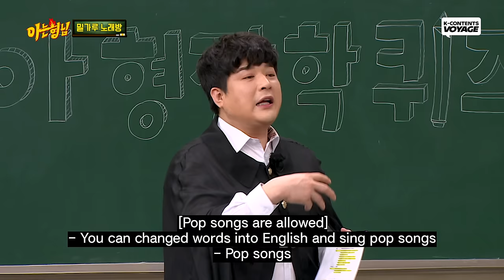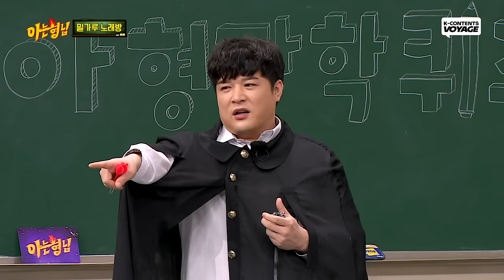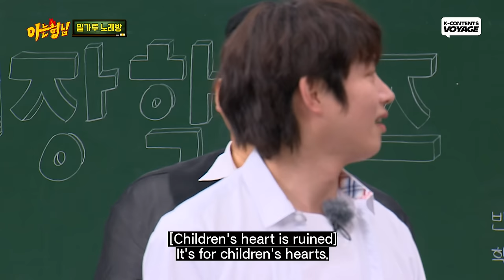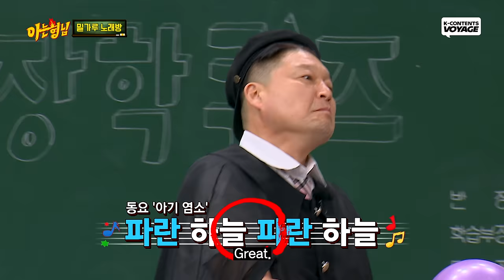[Knowing Bros] Flour Bomb Karaoke with aespa💣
If I were there, I would get a flour bomb!🎈😮